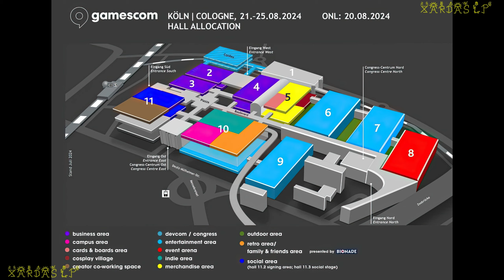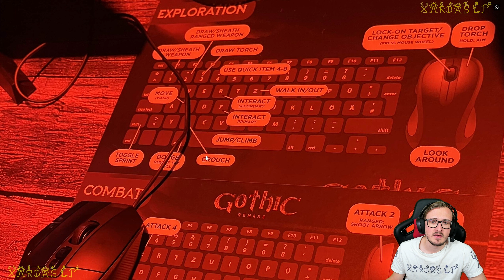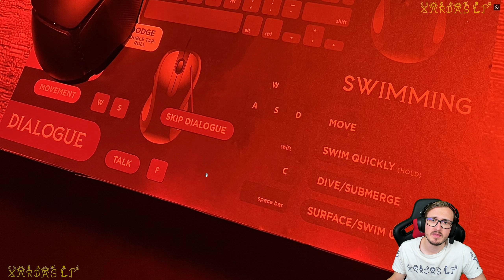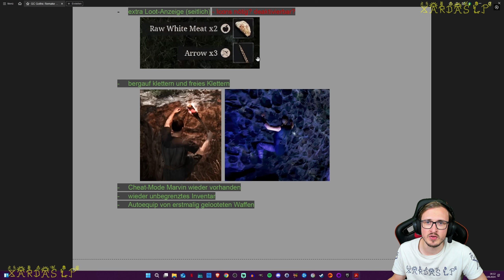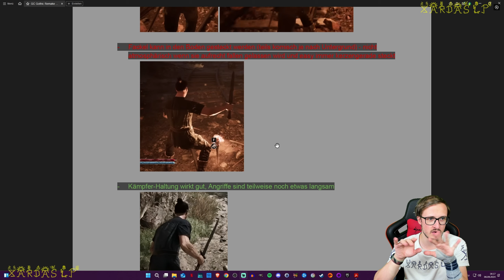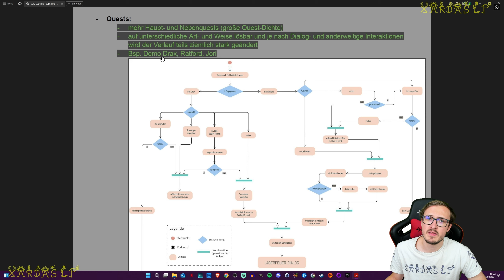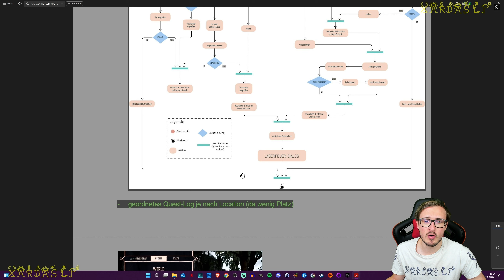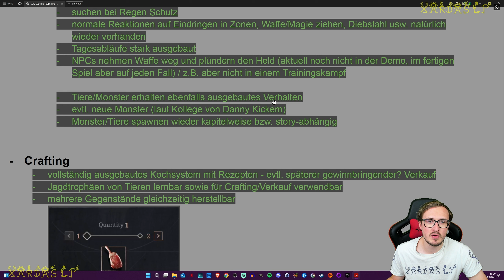🎮 Gothic Remake 🎮 Über 150 Demo Einzelheiten - Part 1 [GER]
▼🎮▼ Weitere Informationen ▼🎮▼
▼🎮▼ Weitere Informationen ▼🎮▼
▼🎮▼ Weitere Informationen ▼🎮▼

0:00 | Intro
0:12 | Gamescom THQ Nordic Stand
5:20 | Demo Rahmenbedingungen
Remake Gameplay Themen:
    10:17 | Inhaltsverzeichnis
    11:05 | Comfort / Zugänglichkeit
    15:48 | Kampf
    21:23 | Skills
    22:00 | Story / Quests
    28:15 | Dialoge / NPC & Monster
31:15 | Abmoderation

➽ Meine Geräte: Amazon Support Links (¬‿¬)

➥ xardaslp-21

★ NIEMAND IST VERPFLICHTET ZU "SPENDEN"! WER WILL, DARF, WER NICHT WILL, MUSS NICHT! ★✌